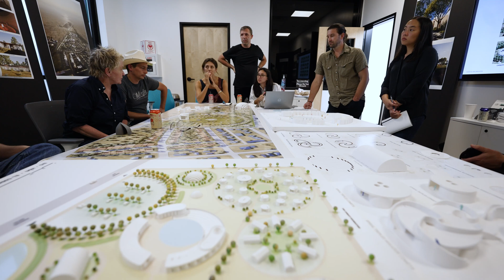El Cosmico 3D-printed Homes in Marfa, TX with Liz Lambert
BIG ⚡ ICONic ⚡ Cosmic ⚡!

We're teaming up with Liz Lambert and BIG - Bjarke Ingels Group to reimagine and 3D print a new El Cosmico in Marfa, TX! The more than 60-acre community development and expansion will feature housing, hospitality amenities and a 3D-printed hotel.

Featuring organic curves and domes set amidst the vast high desert landscape, the homes and structures seamlessly carry forward El Cosmico's tradition of merging art, nature and hospitality. The collection of the BIG-designed two, three and four bedroom Sunday Homes will feature expansive views of the Davis Mountains and range from 1,200 sq. ft. to 2,200 sq. ft. Another facet of the project will be to assess the opportunity to 3D-print affordable housing in Marfa to serve the evolving needs of the town.

Sign up to stay updated on when you could purchase a home at El Cosmico